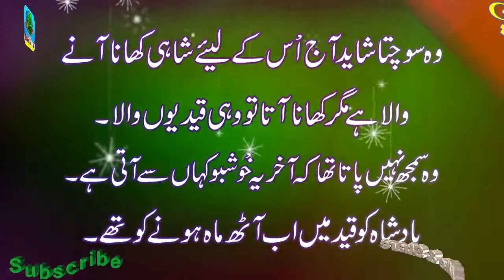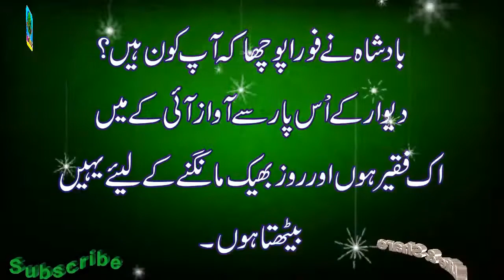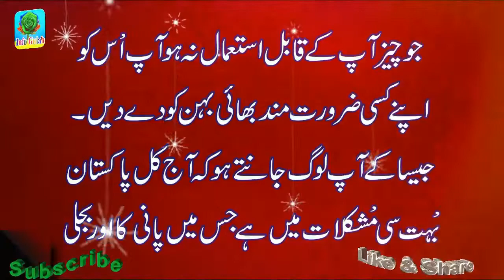King Story Urdu kahani || ek badshan ke sabaq amooz urdu kahani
Luqman tv channel is about travel tour visit the world
We also provide the information general, tech, Travel, story,
 How to live a happy and healthy life , We provide general information about your Travel Tourism information